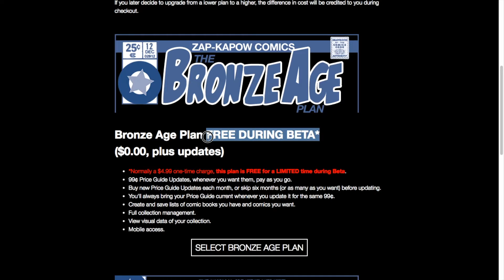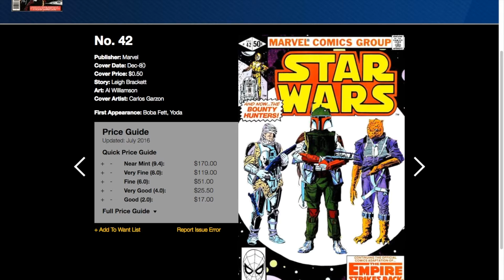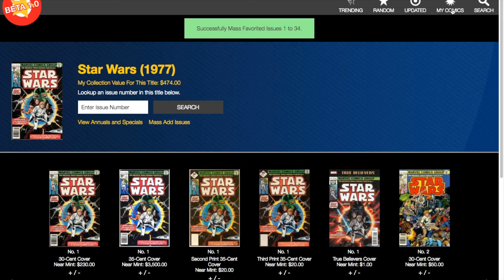Zap-Kapow Comics Beta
See the new features of Zap-Kapow Comics, a full collection and price guide management tool for desktop and mobile devices, and learn you you can sign-up for a FREE beta during a limited time